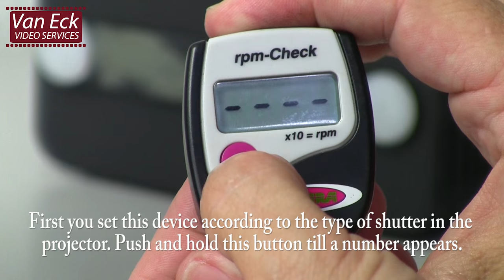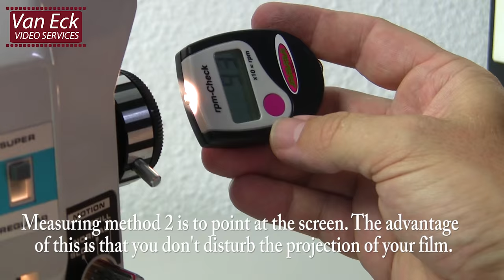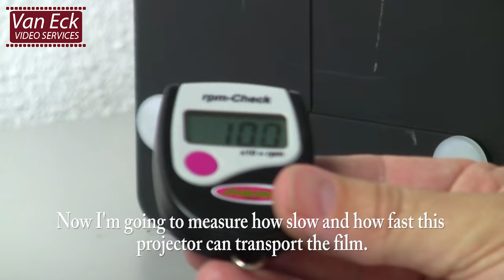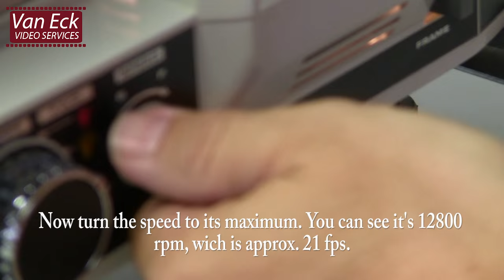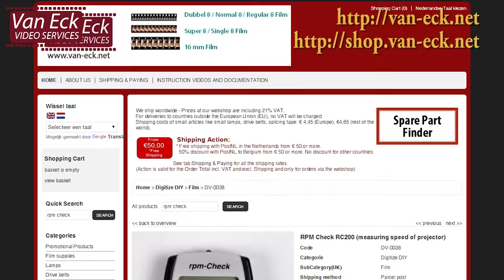RPM check - measuring speed device for filmprojector (e.g. for film transfer)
RPM check - Measuring device to determine running speed of film projector (e.g. for transferring super film to DVD)